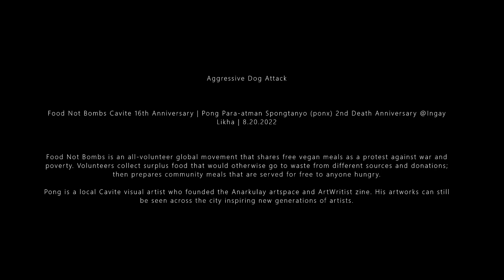A.D.A. (almost full set) | Food Not Bombs CVT 16th & Ponx 2nd Death Anniv @IngayLikha 8.20.2022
L.A.Goona punk legends Aggressive Dog Attack preaches the gospel on the rainy night celebration of Food Not Bombs Cavite 16th Anniversary and Pong Spongtanyo (ponx) 2nd Death Anniversary @Ingay Likha, Imus last Saturday (August 20, 2022).

Food Not Bombs is an all-volunteer global movement sharing free vegan meals to protest against war and poverty. Volunteers collect surplus food that would otherwise go to waste from different sources and donations; then prepares community meals that are served for free to anyone hungry.

Autonomous individuals/groups in different localities use the same name and are often referred to as franchise activism; which describes an idea put into action rather than the mandate of a single organization.

Pong is a local Cavite visual artist who founded the Anarkulay artspace and ArtWritist zine. His artworks can still be seen across the city inspiring new generations of artists.